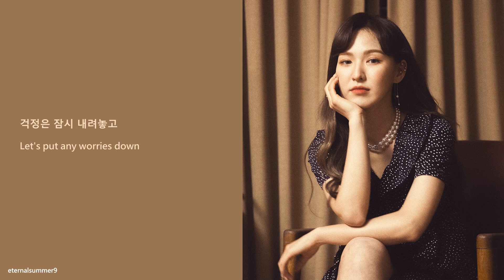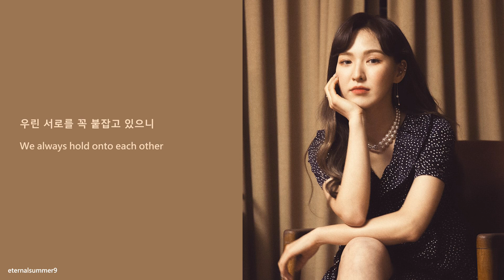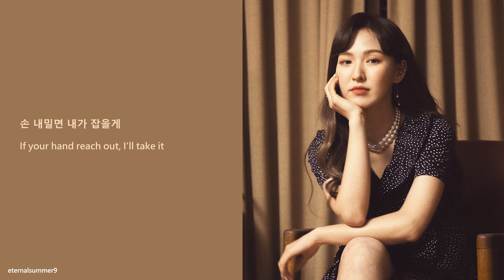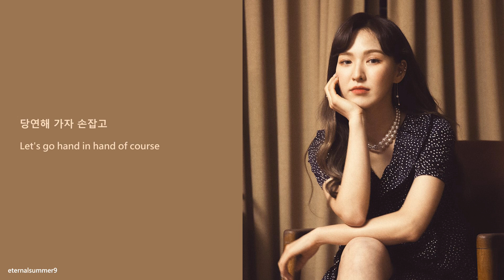Wendy (Red Velvet) - 도망가자 (Run With Me) [선우정아 SWJA (sunwoojunga) cover] [ENG/HAN]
201116